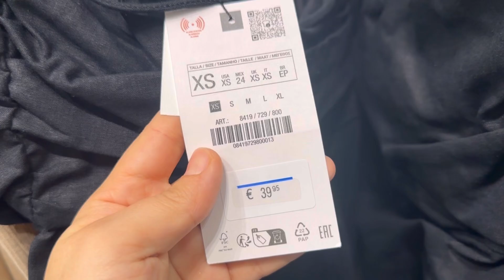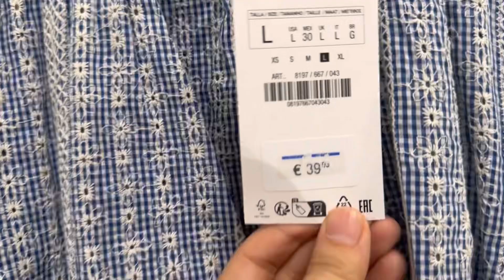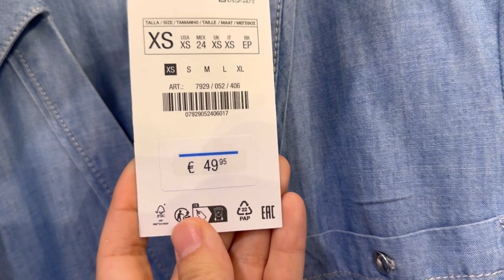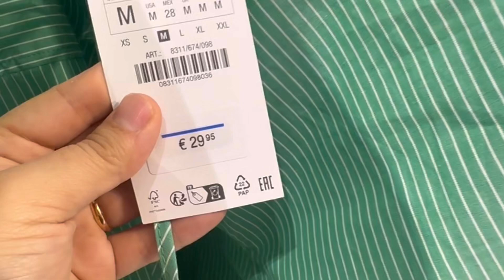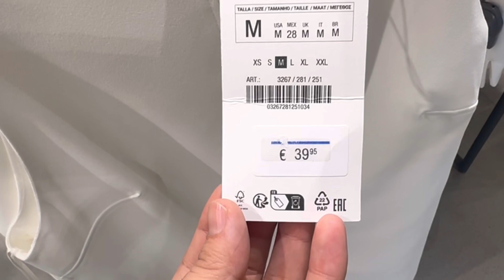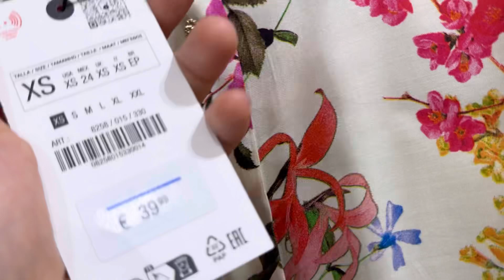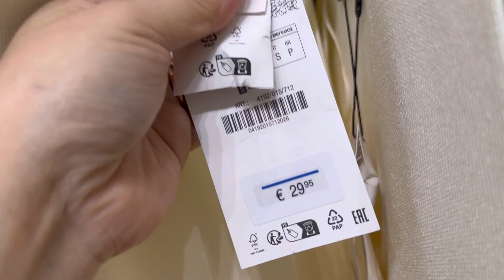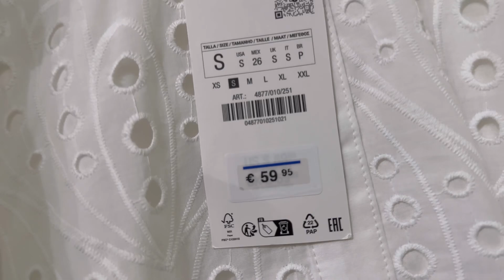ZARA women’s new collection / July 2024